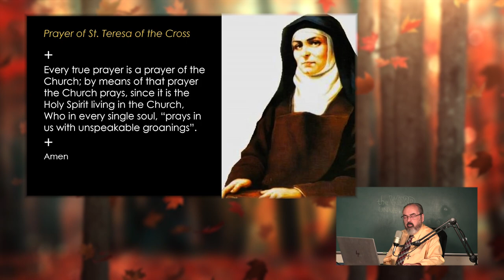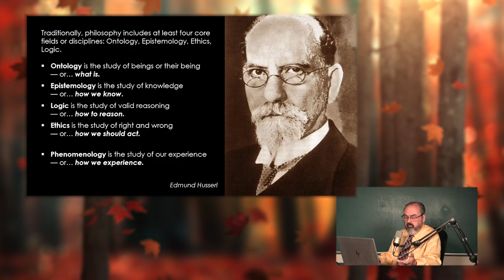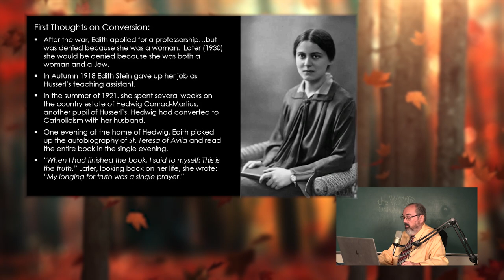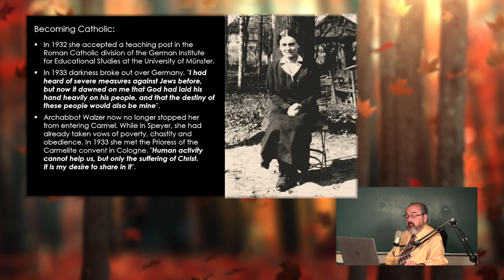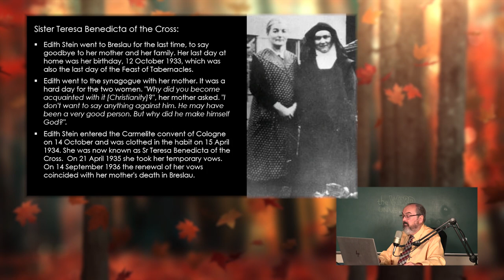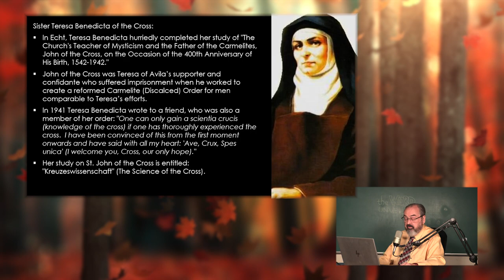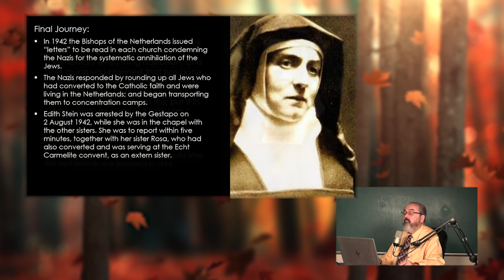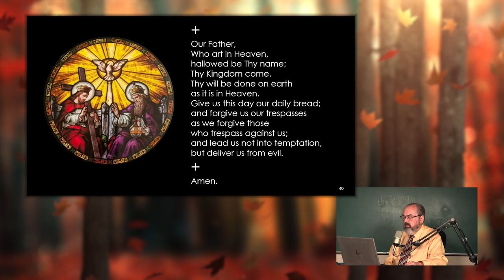The Word Unveiled - St. Teresa Benedicta of the Cross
In this episode of The Word Unveiled, you can follow Gordon on a journey through the life, accomplishments, and faith of one of the four Holy Women of God: St. Teresa Benedicta of the Cross.